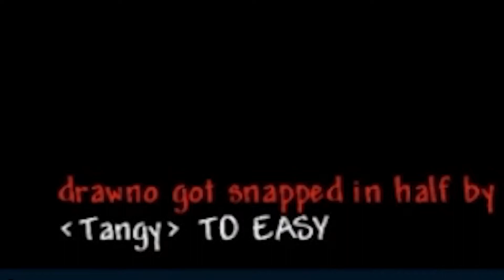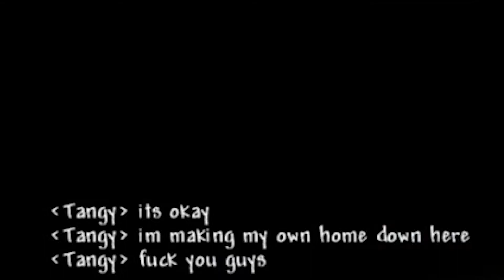Terraria, but it's scuffed